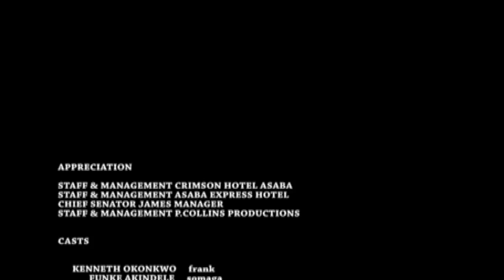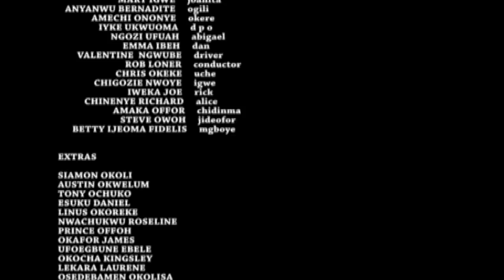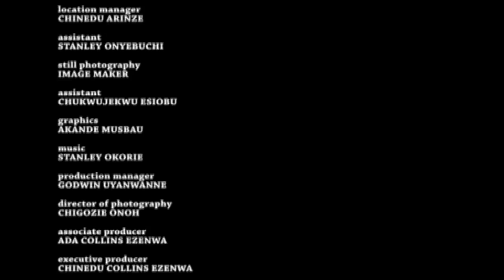DANGEROUS LOVE 2 - LATEST NIGERIAN NOLLYWOOD MOVIES